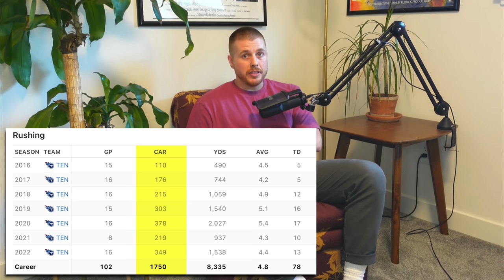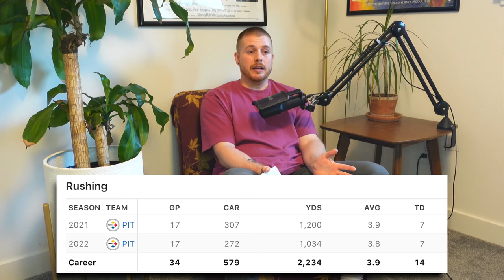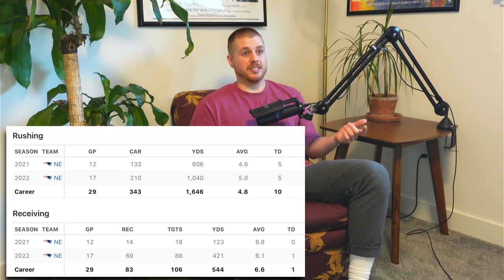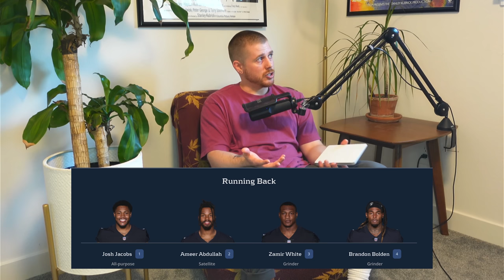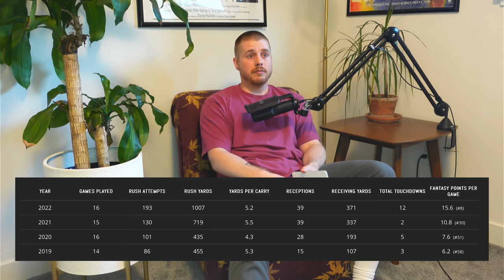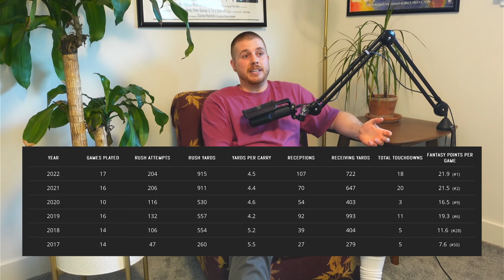Fantasy RBs to TARGET & AVOID in The Early Rounds of Drafts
this video is about (bdge,nick ercolano,fantasypros,fantasy flock,fantasy footballers,bdge fantasy football,2023 fantasy football,fantasy football 2023,dynasty fantasy football 2023,best fanatsy football running backs 2023,fantasy football rankings,must draft fantasy football players,breakout fantasy football players,2023 fantasy football sleepers)